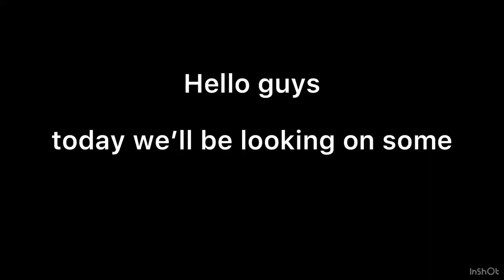battle cats memes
memes found in Redit